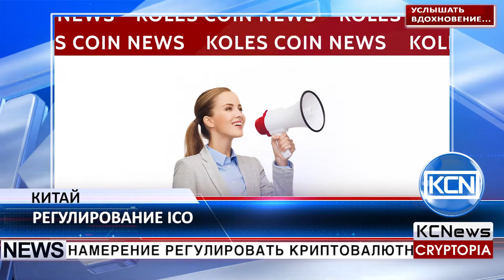KCN Правительство Китая намерено регулировать криптовалютные ICO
Народный банк Китая обозначил свое намерение регулировать криптовалютные ICO. Согласно CoinTelegraph, соответствующее заявление сделал глава Института исследований цифровых валют НБК Яо Цянь. ICO предоставляют стартапам на блокчейне простой способ привлечения капитала без посредников. В последнее время эксперты стали обсуждать законность деятельности ICO и их возможные конфликты с правительственными учреждениями.